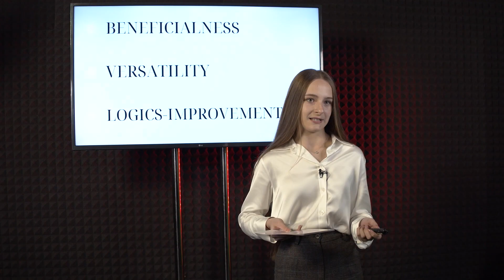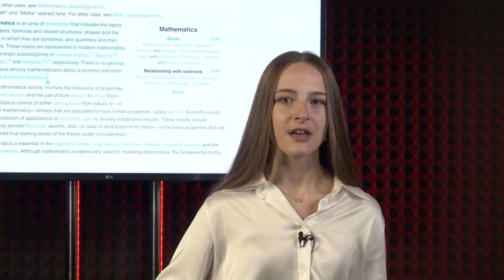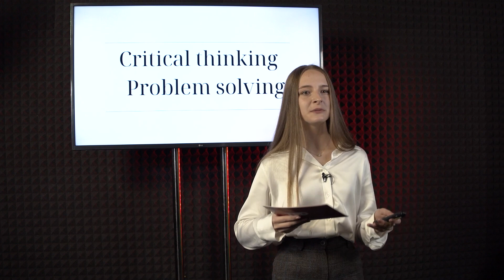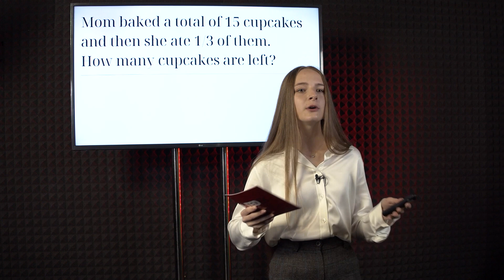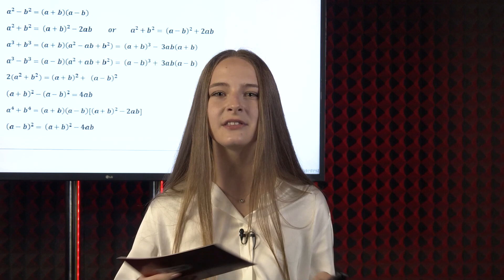The Hidden Power of Mathematics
While math is often met with dislike and even aversion by many, the speaker's passion for the subject drives her to challenge these common perceptions. In this talk, she aims to redefine math's significance and showcase its broader applications beyond mere equations and homework. By sharing her own perspective and insights, the speaker endeavors to transform the audience's perception of math, opening their minds to its potential and fostering a newfound appreciation for its relevance in various aspects of life.

Facilitator: Alina Fedorova